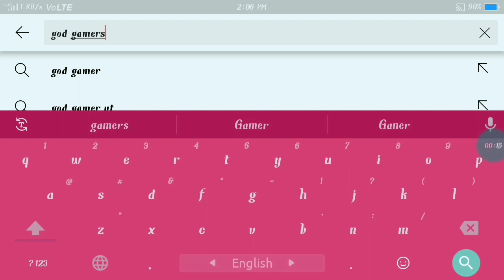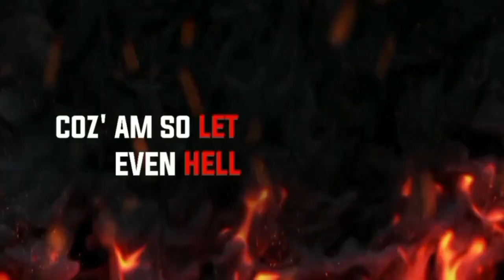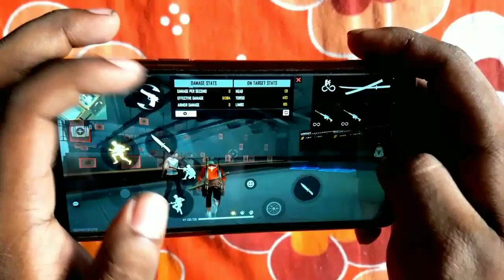Best 3 finger Custom HUD with handcam ||Latest Control Setting ||Pro Custom HUD Setting in free fire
💕Hello Our Youtube Family Members💕

Welcome To Our Gaming Content Channel "god gamers info"
Here we ulpoded many types of videos before like this today we upload a fresh video this is,

📌Best 3 fingure Custom HUD||Latest Control Setting 2021  ||Pro Custom HUD Setting in free fire...

🎶Background Musics🎶
🎙️Music Names:

🎧Ikson_-_To_You_(Vlog_No_Copyright_Music)(256k)

🎧Jarico_-_Retrovi_(Vlog_No_Copyright_Music)(128k)

🎯Device Namesঃ-
(i)Realme 3(3 GB RAM,32 GB ROM)
(ii)Oppo A71(3 GB RAM,16 GB ROM)

🎯DPIঃ— We are using our default DPI which is 360

🎯Recorderঃ— We are using ADV screen recorder for record my video clips

🎯Thumbnailঃ— We are using( Pixallab and PS Touch CC Android) for making our thumbnails.👇👇👇👇

Alok VS Diamond best clush squad battle who will win gameplay Garena Free Fire streamer from India killing player with LOUD Volume SPY Like JAMES BOND 007

🎯Some Topic Related videos Link

📌OneTap Series.

📌Members our channel:–
1: ᵐ₁₀₁₄Ḟ£Ắᖇ࿐ʸᵗ(indian region)

2: ᵐᵖ₄₀şᎮΐ∂ϒ࿐ʸᵗ(Indian region)

✨Players in game UID✨
📌ᵐ₁₀₁₄Ḟ£Ắᖇ࿐ʸᵗঃ
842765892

📌Topic Related Search Terms

📌best 3 fingure claw trick in free fire
3 fingre best custom HUD 2021 trick
3 fingure best gameplay
Latest Control setting in 2021
Pro custom HUD setting in free fire
3 fingure claw trick in free fire
3 fingure setting in free fire
3 fingure best setting free fire
3 fingure gameplay
3 fingure free fire setting

           (❤️Thanks For Our Love❤️)

FREE FIRE INDONASIA🇮🇩
FREE FIRE PAKISTHAN🇵🇰